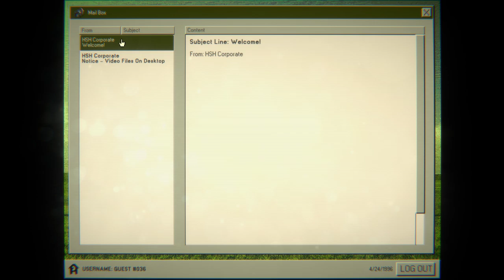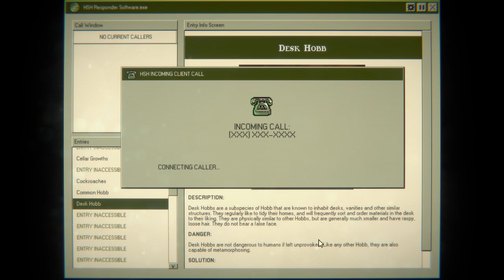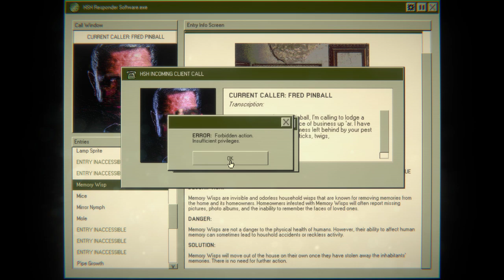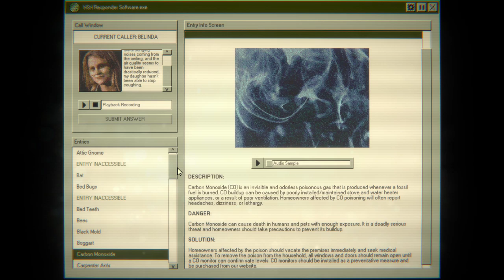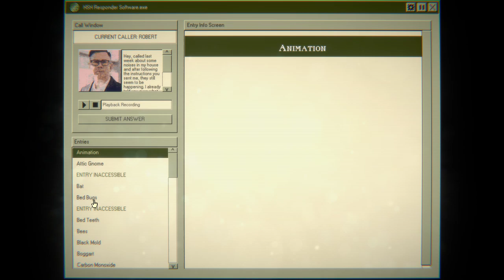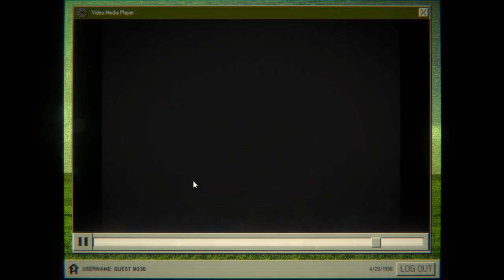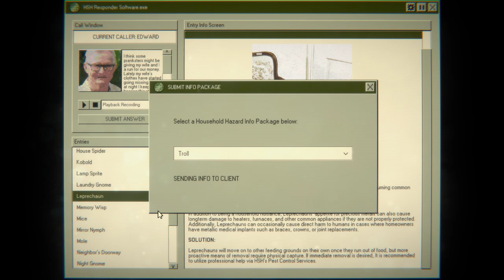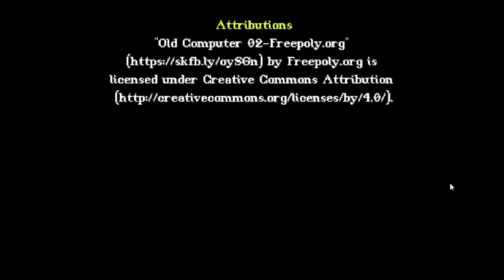Home Safety Hotline - Full game walkthrough and ending [No commentary]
Home Safety Hotline is an analog horror inspired telephone operator simulator where you answer incoming callers' questions about what's inside their home.

0:00 Monday
9:50 Tuesday
25:50 Wednesday
45:00 Thursday
1:12:55 Friday
1:36:00 Saturday
2:08:00 Sunday